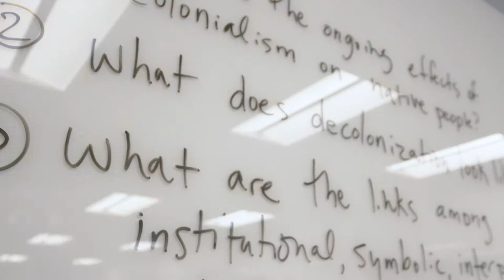MEIGS Award Winner Dr. Patricia Richards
Each year, the University of Georgia reaffirms its commitment to providing an unrivaled learning environment by recognizing faculty members with its highest teaching honor—the Josiah Meigs Distinguished Teaching Professorship.